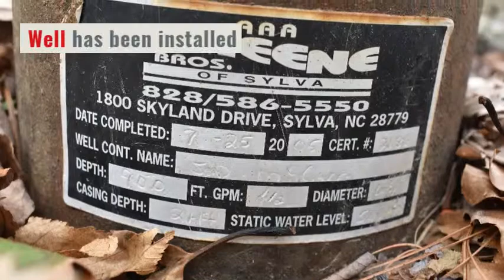5823 Upper Whitewater Road #13, Sapphire NC 28774 | Land for sale in Sapphire NC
5823 Upper Whitewater Road #13, Sapphire NC 28774 | Land for sale in Sapphire NC

Looking for that perfect mountain land? Beautiful mountain views - check, well installed - check, septic installed - check, driveway roughed in - check, no restrictions - check, ready for you to build or ready for you to park your RV - check. This 5.54 acres has stunning views of the Nantahala National Park, a well has been installed as well as a 3 bedroom septic system. The current owners have started with an approximate 30 x 33 foundation. You will enjoy the sound of the nearby waterfall as you enjoy your cup of coffee and sunrise each morning. View of waterfall could be easily achieved with a little undergrowth and tree trimming. If you are looking for the perfect, private mountain getaway, you have found it with no restrictions so the possibilities are unlimited.

To schedule a private viewing of 5823 Upper Whitewater Road Sapphire, NC please contact Real Estate Brokers Scott and Cherie Goldsmith by calling or .

If you would like to see other land for sale in Sapphire or interested in real estate investing Sapphire, contact Scott and Cherie Goldsmith

Wondering what your home is worth in Sapphire? Scott and Cherie Goldsmith from Homestead Realty will give you a free home value assessment report